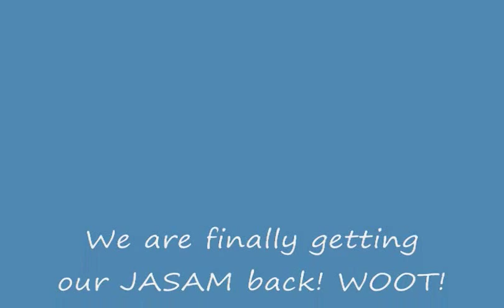JASAM - I Still Love You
This is my first vid.  I have wanted to do a JASAM vid with this song forever. I hope you all enjoy. Please comment and rate. No bashers please. If you don't like JASAM or the actors/characters, please don't watch. I have loved the chemistry between these two actors since the moment they put them in the interrogation room together and will continue to support them and their characters. JASAM 4-EVER!!